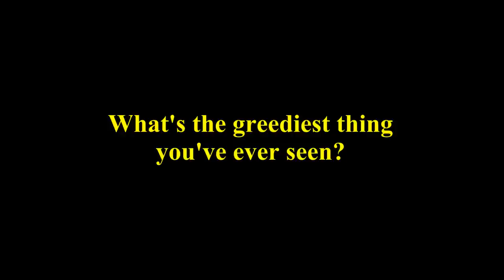Sodor Short: Greed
Driven by his insatiable greed, Duck seeks to enrich himself further through crypto.